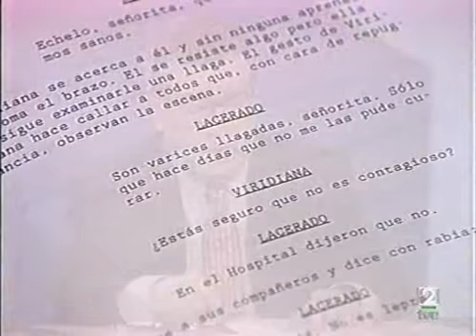Qué grande es el cine: Viridiana (parte 1)